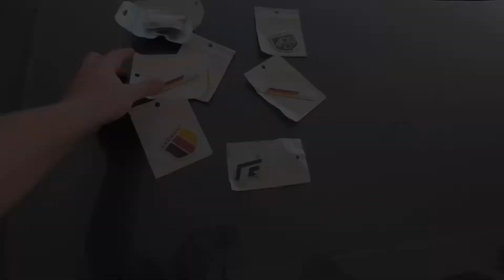CHEGARAM OS NOVOS EMBLEMAS DO POLO R PROJECT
Chegaram nos emblemas para venda para você colocar no seu volkswagen e também o novo emblema do Projeto Polo R.

Links de compra dos emblemas mostrados no video.

Isso nos ajuda muito! Temos video novo no canal todos os dias!!!